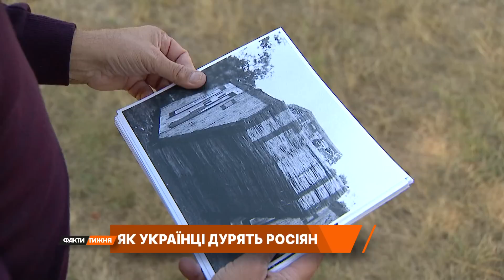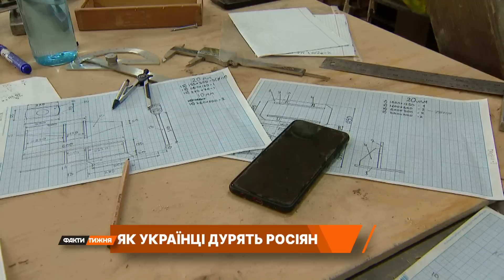Один в один з ОРИГІНАЛОМ! Як ЗСУ ДУРЯТЬ росіян на фронті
Надувні HIMARS та Leopard з фанери. Окупанти продовжують звітувати про тисячі знищеної техніки українців на фронті, хоча насправді знищують муляжі.

Як ЗСУ обманюють росіян на полі бою? Як створюється військова муляжна техніка? Ексклюзив із секретного виробництва – у сюжеті Артема Кулі.